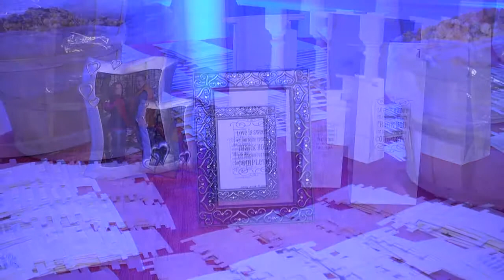Awesome Wedding at The Terrace Room in Butler PA - DJ Pifemaster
Wedding ceremony and wedding reception for Ryan and Joey Morrone at The Terrace Room in Butler PA. The Terrace Room is located inside the Butler Days Inn. Be sure to check out the ultimate up-lighting that was added to create a wonderful color pallet. Watch video highlights from the best wedding disc jockey in Butler - DJ Pifemaster of Pifemaster Productions